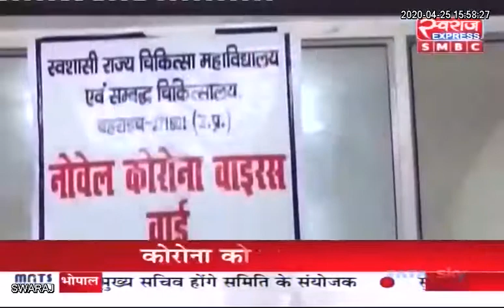Coronavirus: कोरोना वायरस के लक्षण व बचाव क्या है ? जानने के लिए देखिए स्वराज सेहत..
Coronavirus: कोरोना वायरस के लक्षण व बचाव क्या है ? कोरोना वायरस से जुड़े सवाल का जवाब जानने के लिए देखिए स्वराज सेहत Dr.Indar Nathani, MD Pediatrics, Director Ekta Hospital के साथ |